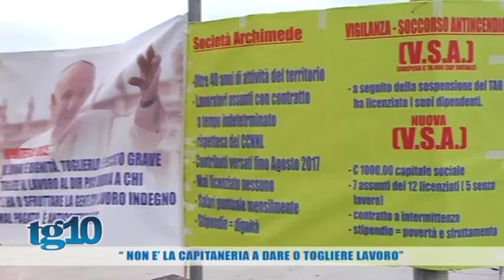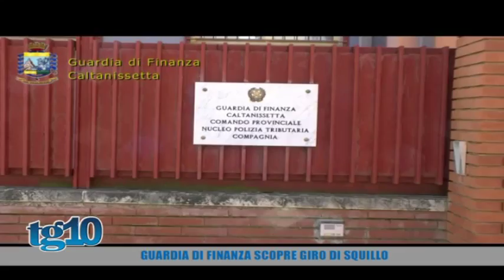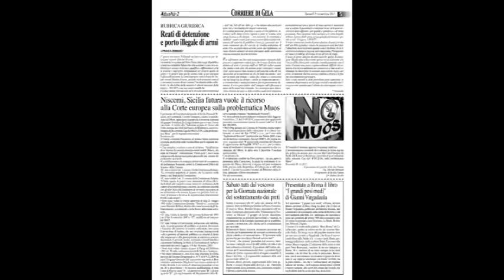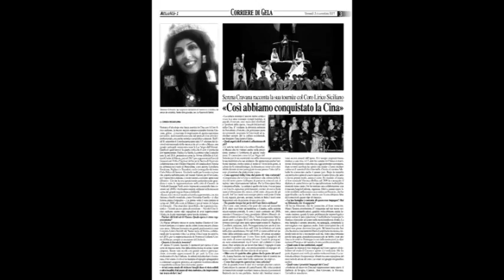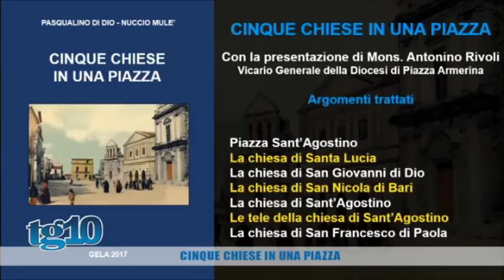TG10 del 03 11 2017